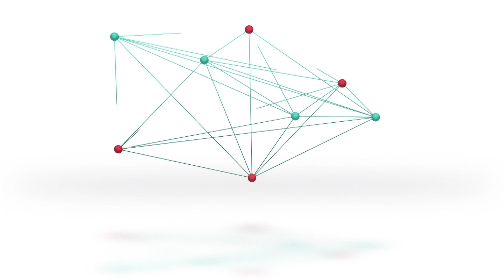Las 8 Copas de River Plate llegan a Vecinal Barrio Sur